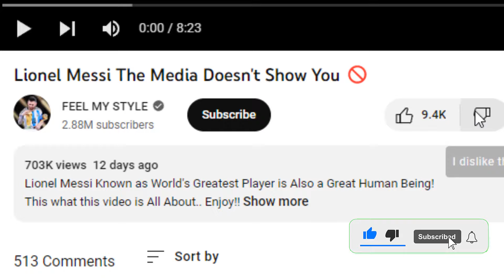Lionel Messi The Media Doesn't Show You REACTION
PC SPECS:_________________________________________________________
346 FPS when playing Fortnite at 1080p